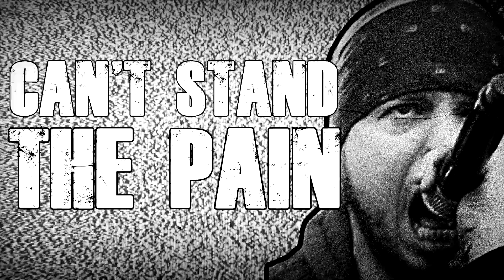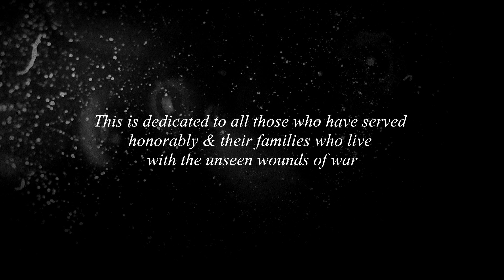Jasta featuring Max Cavalera - Return from War (Official lyric video)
The Lost Chapters: Volume 2 available now.
for CD copies, merch and podcast shout outs.

Max Cavalera appears courtesy of Nuclear Blast Records.

Photo Credits:

Evil Robb Photography
Steve Lars
Freeman Promotions
Tim Tronckoe
Hannah Verbeuren
Jen Cray